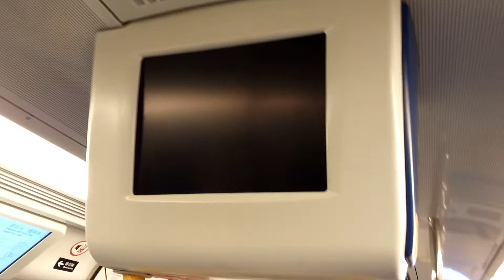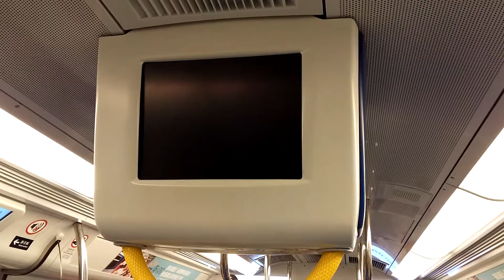【**壞機的千九】H339其中一部電視不停閃爍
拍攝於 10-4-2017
用得16日咋就壞機唔係呀嘛😱😱